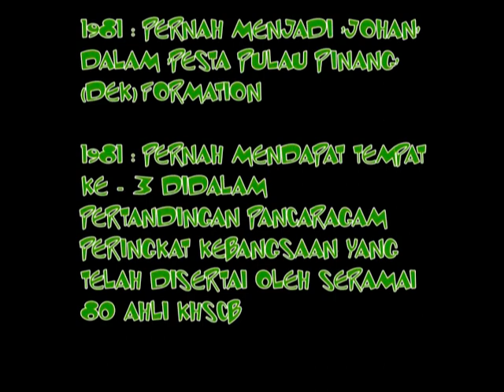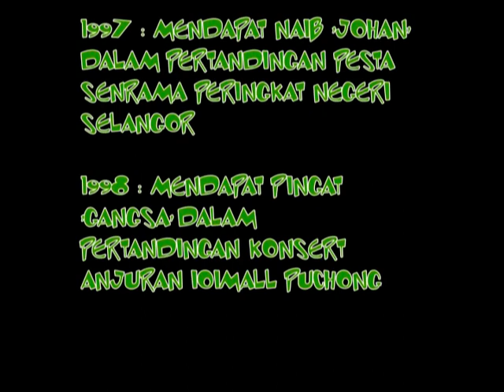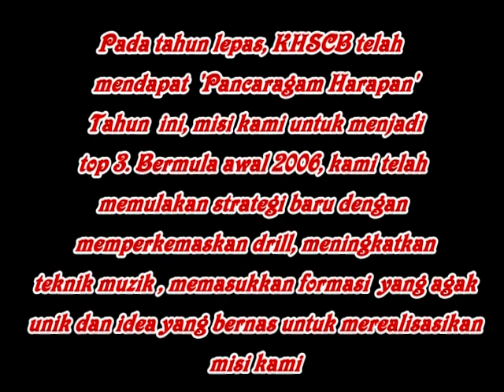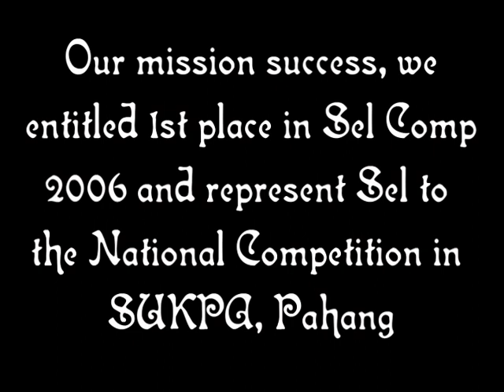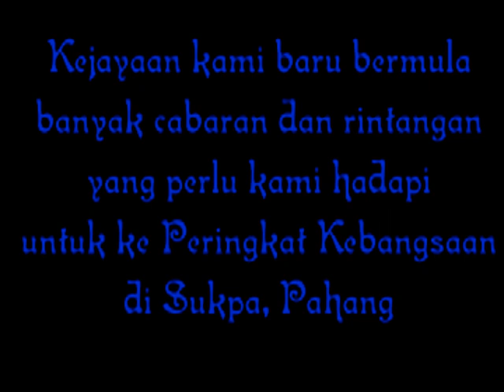(SELCOMP) Klang High School Cadet Band 2006 (KHSCB) - Pancaragam Kadet SMK Tinggi Klang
Persediaan perjalanan ke Pertandingan Pancaragam Sekolah-sekolah Negeri Selangor 2006

Pengetua sekolah : Puan Hajah Sriyati Abdul Manan
Guru Penasihat Pancaragam : Cikgu Mustafa Al Bakri Rein, Cikgu Amat
Tarop
Instructor : Ms. Dequeen Yap (Music) Mr. Syed Khairuzman (Formation) Mr. Ruviyamin (Percussion)

Conductor : Farin Irwan Muhibbuddin
Band Major : Farid Othman
Drum Major : Mohd Azirien Ishak
Secretary : Mohd Azirien Ishak
Quartermaster : Ezzuan K, Khairul Asyraf Hamdan
Recruit Officer (RO): Farid Ramli, Faliq Firdaus
Section Leader/Asst. Leader Percussion : Muhammad Muzaffar/Ahmad Fariq
Section Leader/Asst. Leader Woodwind : Hazef Amirul/Danial
Section Leader/Asst. Leader Lower Brass : Ahmad Zikri/Firdaus Abu Bakar
Section Leader/Asst. Leader Upper Brass : Muhd Qusyairy Arbee/Syed Mohd Faiz
Section Leader/Asst. Leader Bagpipe : Asyqal Othman/Muhammad Ezral Aziz

Turut membantu : Nurhafify Kamal, Fadirul Anwar, Sufian Supahan, Fuad Naufal, Nazirul Mubin, Dedy Iswandy, Muzammil Akhir.

Terima kasih diucapkan yang tidak terhingga kepada pengurusan sekolah, guru-guru, ahli-ahli keluarga, ahli-ahli pancaragam, bekas-bekas murid pancaragam, katering, Fan Club, penyokong dan semua yang terlibat secara langsung mahupun tidak langsung dari segi sumbang bakti, sokongan moral, wang ringgit dan masa.

Video asal/Film Director : Farin Irwan Muhibbuddin
Video Editing : Muzammil Akhir
Archives : Ahmad Amirul Zulfiqar Ahmad Jeffry